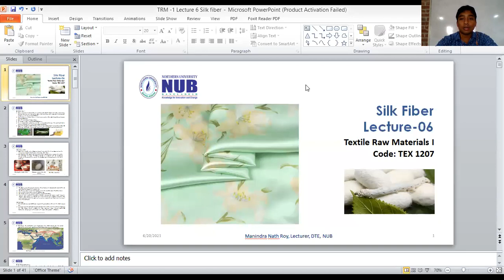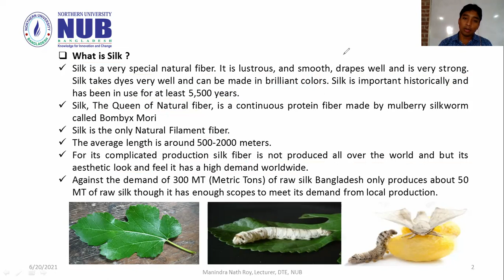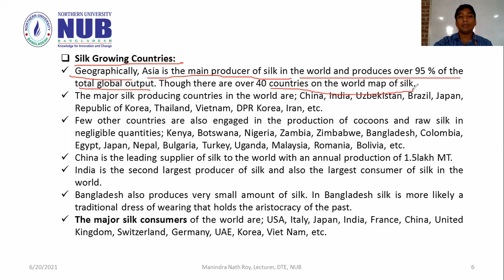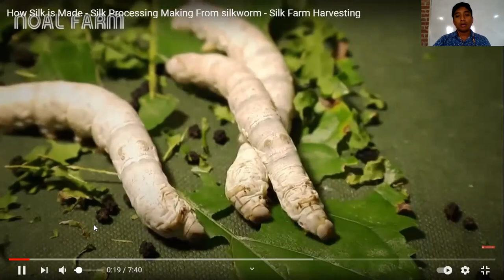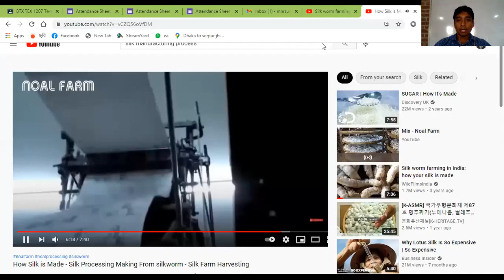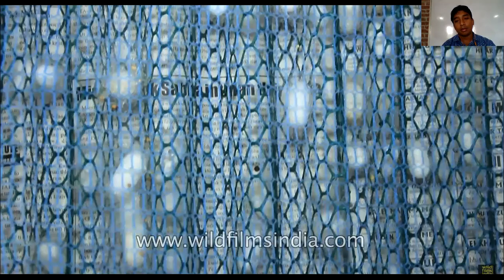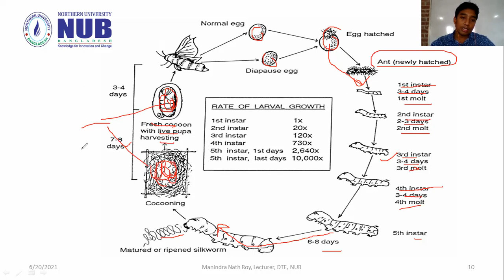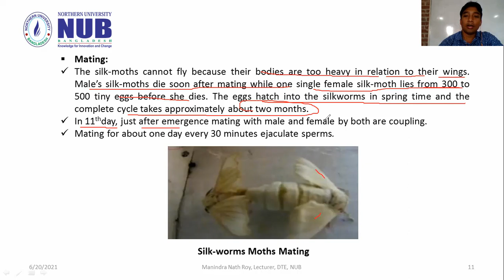TEX 1207 Lecture 06 Silk fiber Part A